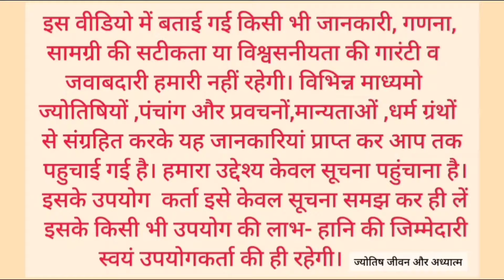Aaj ka panchang 16 February 2024/तिथि, चौघड़िया/शुक्रवार पंचांग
Aaj ka panchang 16 February 2024/तिथि, चौघड़िया/शुक्रवार पंचांग#aajkapanchang

magh gupt navratri 2024, gupt navratri, माघ गुप्त नवरात्रि 2024, navratri 2024
माघ मास/magh maas
aaj ka panchang 16 february 2024, पंचांग, shubh panchang, आज का शुभ मुहूर्त, indian caledar

2024 astrology/ astrology reading/ weekly astrology/ the astrology podcast/ sun in astrology/ astrology with heather/ zodiac/ heather astrology/ astrology forecast 2024/ lunatic astrology youtube/ astrology podcast/ astrology special/ horoscope
पंचांग 2024 /आज का पंचांग हिंदी/ पंचांग ऑनलाइन/ पंचांग/ आज का शुभ मुहूर्त/ आज की तिथि /आज क्या तिथि है/ आज तिथि क्या है/ आज की तिथि क्या है /आज कौन सी तिथि है/ आज का चौघड़िया/ नए साल का पंचांग /2024 का पंचांग/ शुक्रवार का पंचांग /16 फरवरी 2024 का पंचांग /आज का पंचांग इन हिंदी /आज की तिथि/ वार /नक्षत्र /योग व कारण के बारे में जानकारी /आज का पंचांग क्या है /आज का शुभ मुहूर्त/ आज का राहुकाल /2024 का पंचांग /आज कौन सी तिथि है/ आज का पंचांग बताओ /आज का विचार/ आज कौन सी तिथि है/ तारीख 16 फरवरी 2024 आज का पंचांग / 16 february 2024 / सूर्योदय और चंद्रोदय का समय/ 16 फरवरी 2024/  आज का चौघड़िया और आज का शुभ मुहूर्त/  शुभ मुहूर्त /राहुकाल/ राहुकाल कितने बजे है/ राहुकाल में क्या करें /
 16 फरवरी 2024 / माघ महीना/ माघ मास/ maghmaas/ ekadashi, panchak